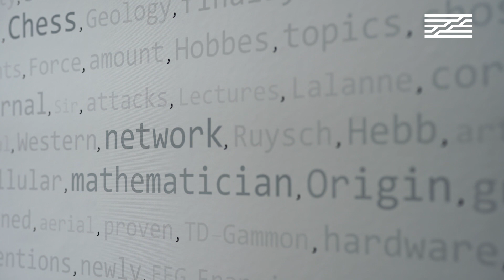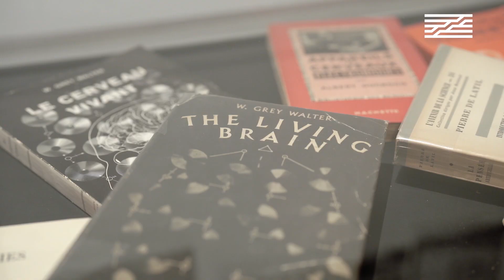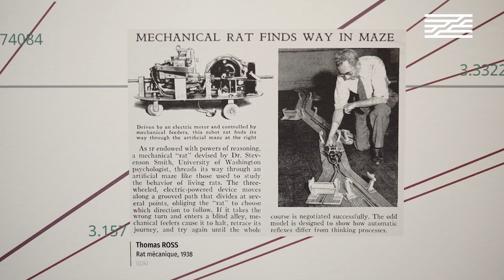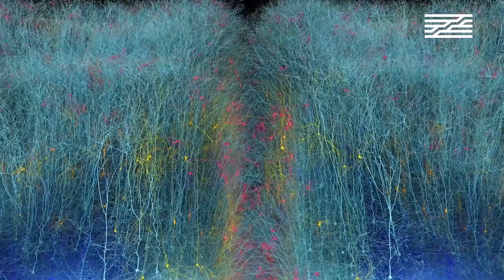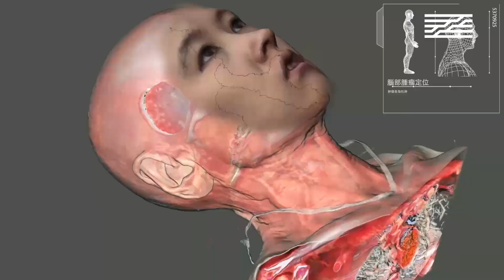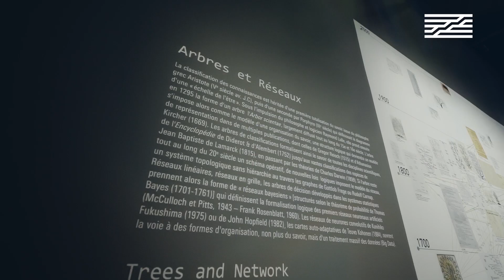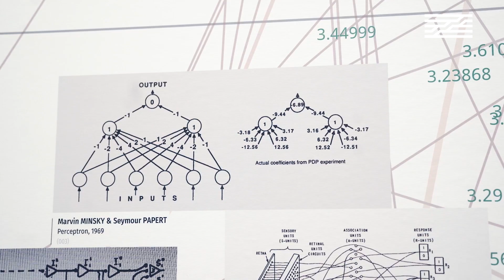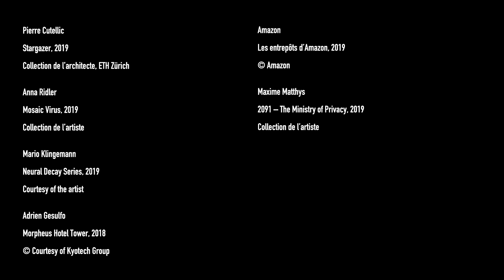Visite exclusive de l'exposition "Neurones, les intelligences simulées" | Centre Pompidou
L'exposition "Neurones, les intelligences simulées" met en perspective les créations les plus contemporaines, innovations technologiques comme applications industrielles, dans une forme d’archéologie de l’intelligence artificielle, sur une période d’une cinquantaine d’années.
Au travers des œuvres des artistes, l’exposition présente un regard critique sur les technologies de simulation de l’intelligence.

Vous avez manqué cette incroyable exposition ? Camille Lenglois et Frédéric Migayrou, les commissaires, vous proposent une visite guidée pour prolonger l'expérience, à la frontière des arts et de la science !